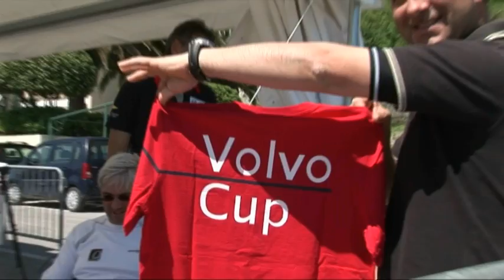Volvo Cup 2011-Melges24-Numana-Day2